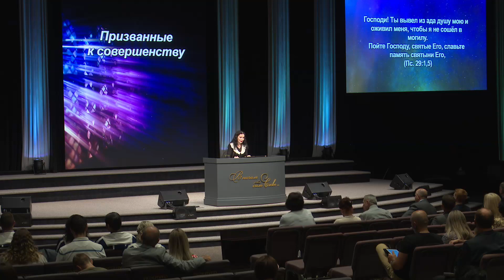June 13, 2023 (English) - ц. Непоколебимое Основание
Июнь 13, 2023
церковь Непоколебимое Основание
Портланд, Орегон США